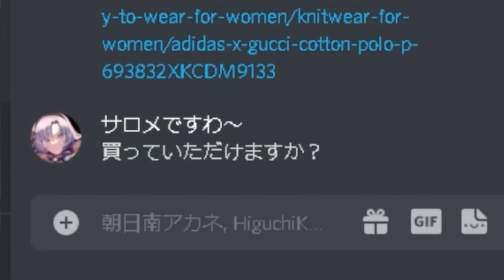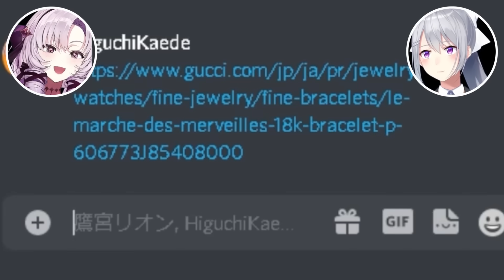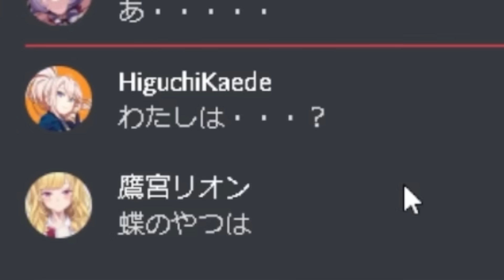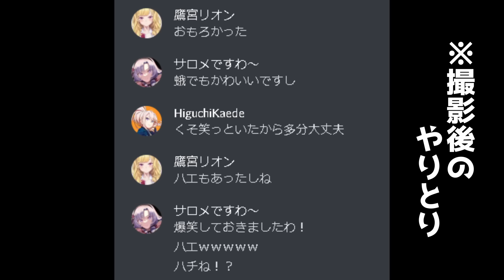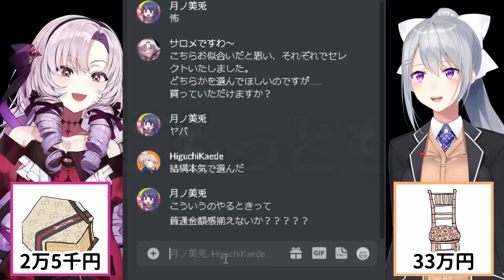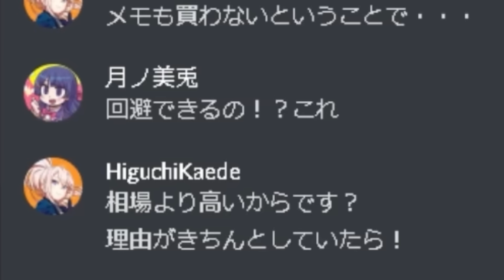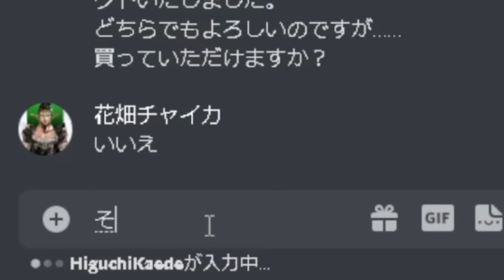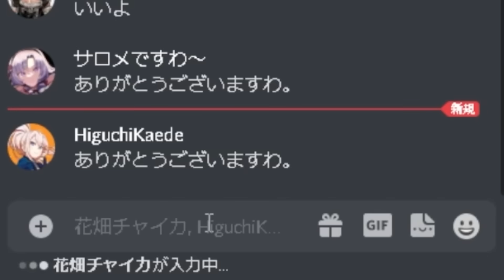【検証】同僚に突然高級ブランド品をオススメしたら買ってくれるのか？前編【樋口楓/壱百満天原サロメ/にじさんじ】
にじさんじライバー様にいきなり二人で❤高級ブランド品✨をおすすめしたら買ってくれるのか調べました。
❤一緒に調べてくれた方❤

📹動画編集者様📹
T氏様💓

🎶お借りしたSE🎶
・効果音ラボ

⚠わたくしお嬢様を目指している過程におりますわ！
⚠本当にゲームが下手ですわ。ご了承くださいませ！
感想💬は サロメ満点配信ですわ でツイート🐔❤

ブログや直接チャット、色んなコンテンツを用意しておりますわ💖
⚠有料ですわ⚠

💯わたくしとのゴージャスなお約束💯
✦わたくしとの楽しい時間は、わたくしと過ごしている時だけ大事にしてくださりますよう、
　よろしくお願いいたしますわ！
✦ほかのライバーの方と過ごすとき、わたくし（名前・口癖など）を言及しないよう
　お願いいたしますわ～～！！！
✦配信中はわたくしと配信を楽しんでほしいですわ！
　配信内容以外に言及しすぎることはお控えくださいませ！

💯エレガントな配信への道を歩むためのお願い💯

フリーな気持ちで不安なく💖コメント💭を送っていただくために考えましたわ✨

✦人を傷つけるコメントはお控えくださいませ💖
✦見た目を揶揄するコメントはお控えくださいませ💖
✦性的なシーンではないのに、性的な表現をするのはお控えくださいませ💖
✦わたくしが「やめてください」とお願いしたことはお控えくださいませ💖
✦上記をほかの方に指摘するのはお控えくださいませ💖
　（争いを防ぎ、楽しい気持ちでいるため💖）

✦その他、基本的になんでも大丈夫ですわ❣

　皆様方のコメントが、わたくしの配信を盛り上げてくださっておりますわ～～！
　皆様方が、笑顔になってほしいですわ😊と思い
　心配なく‼️‼️楽しく✨コメントをしていただけるようにと
　改めて形にさせていただきました💖
　いつも、楽しいコメントをありがとうございます💖
　これからも一緒に楽しい時間を過ごせますように✨

💯未成年の皆様方へ！！よんでくださいまし！💯